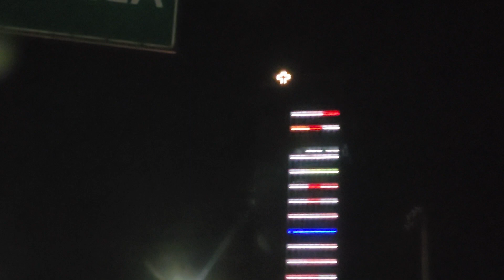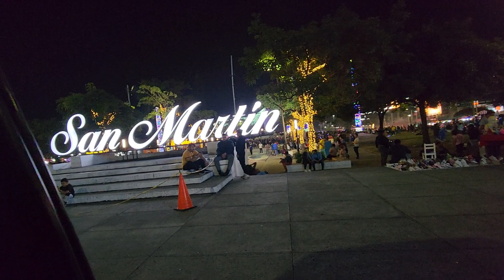Plaza Salvador del Mundo en San Salvador, El Salvador